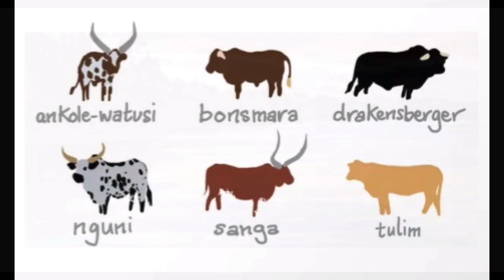Illustrations & paintings by artist Andy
Andy is an international artist and caricaturist.  She draws scenes from her travels whenever she has a moment between events.